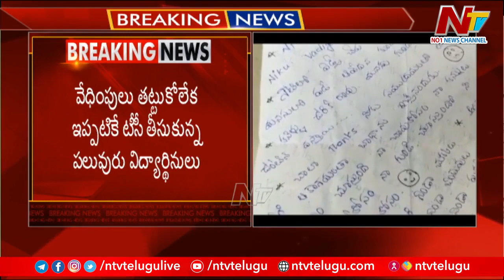బాలికల కళాశాలలో ర్యాగింగ్ కలకలం | Ntv